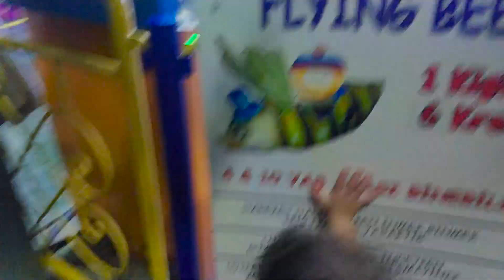Can Lunaparkta Tek Başına Trene Bindi Funny Kids Videos Funny kid-Funnykids-Çocuk Videoları İzle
BUGÜN Kİ VİDEOMUZ DA Can Lunaparkta Tek Başına Trene Bindi  Funny Kids Videos Funny kid-Funnykids-Çocuk Videoları İzle -Bizle beraber mutlu kalın.😍😆😆